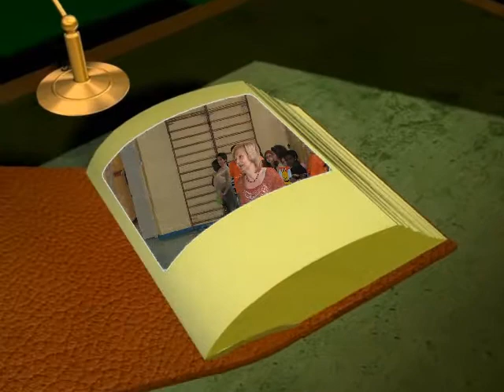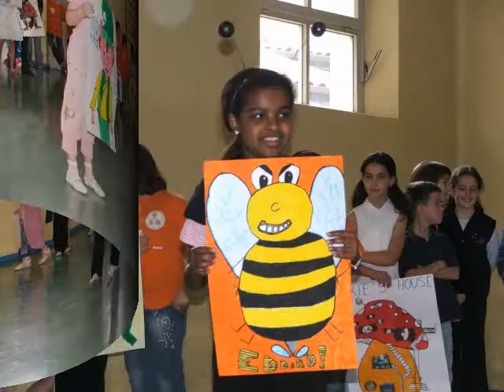scuola Corridoni 2006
Festa scuola